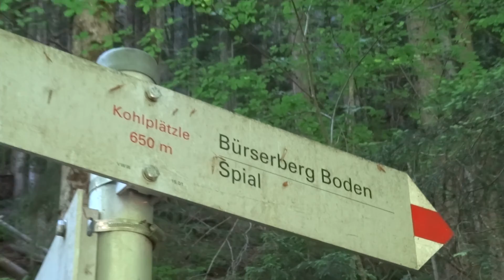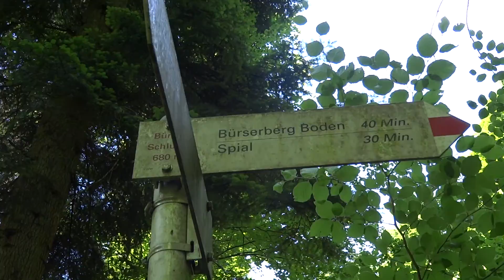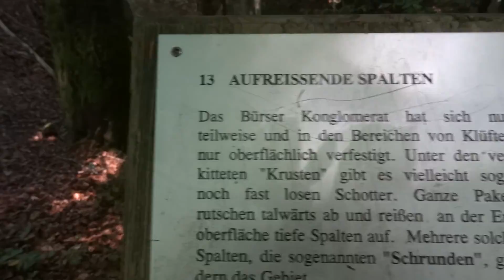BÜRSER SCHLUCHT - Schrunden - Spial - Kuhloch (Rundweg)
Die Bürser Schlucht ist ein Naturdenkmal mit einigen geologischen Besonderheiten und davon abgesehen auch ein Eldorado für Naturfreunde, Wanderer und Fotografen. Naturpfade wechseln ab mit liebe- und mühevoll gepflegten Steigen, Treppen, Brücken und Forstwegen. Wir sind dem Rundweg gefolgt und via Schrunden - Spial und Kuhloch wieder nach Bürs abgestiegen.

SOUNDTRACK:
Feature Presentation - "Remember" (Adobe Premiere)
"Pioneers" by Audionautix
"Sailors Lament" by Audionautix
"Hoedown" by Audionautix
"Minstrel" by Audionautix